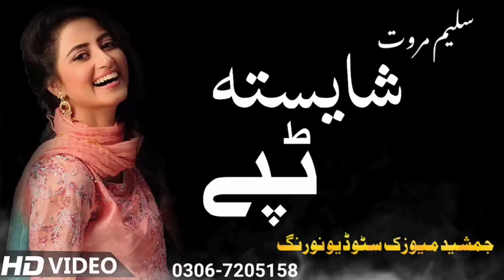Shaista Tappy | Saleem Marwat | Pashto New Songs 2024 | Afghan | HD Video | Jamshaid Official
🔥Track :Shaista Tappy
🔥Dir / Dop: Jamshaid Khan
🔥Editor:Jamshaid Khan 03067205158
🔥Content Manager : Jamshaid Official
🔥Label : Jamshaid Official